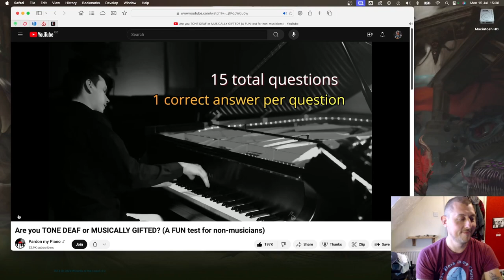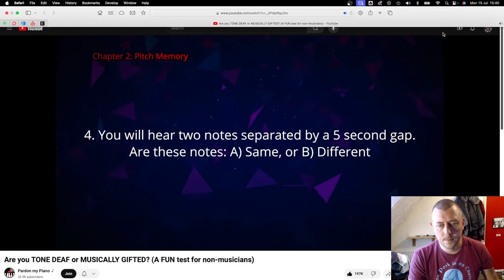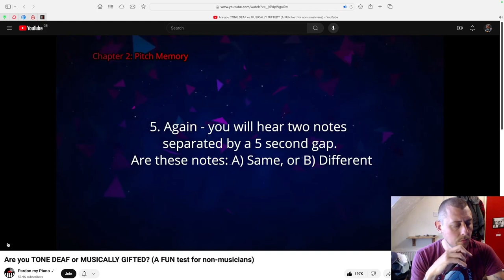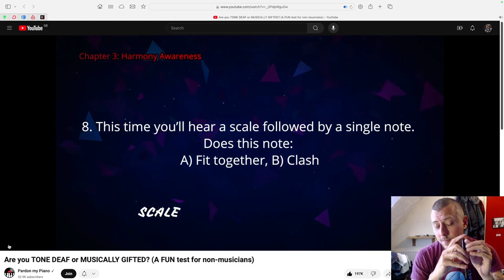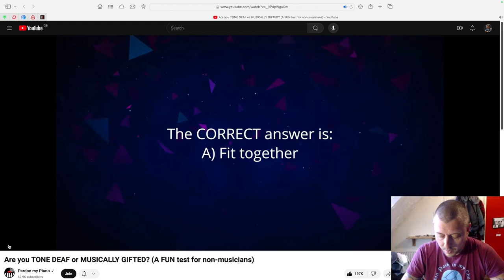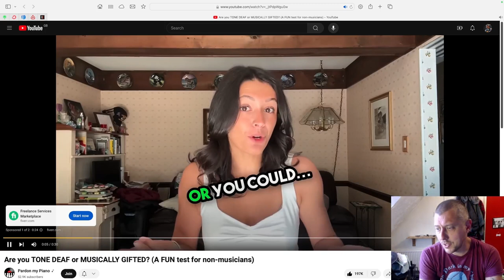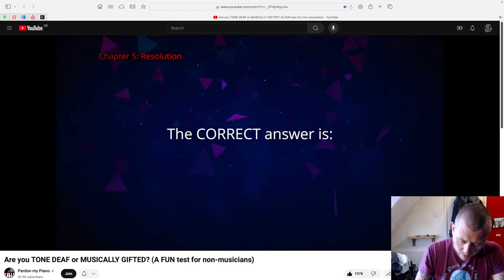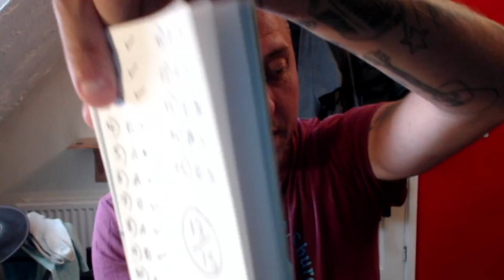Am I Tone Deaf? I Took The Pardon My Piano Music Test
So I Scored 13/15 in the test and not a complete failure.